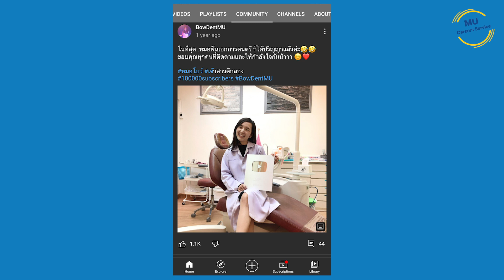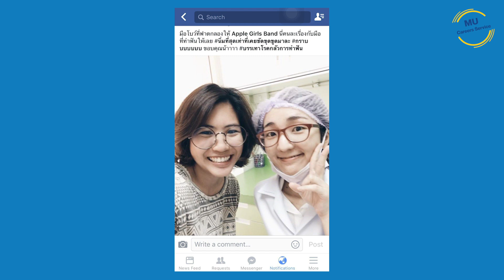อาชีพ ทันตแพทย์ 👩‍⚕️🦷 | MU Careers Service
มารู้จักหน้าที่ของอาชีพทันตแพทย์  ว่าในแต่ละวันมีหน้าที่อะไรบ้าง
- ดูแลรักษาโรคต่าง ๆ ที่เกิดขึ้นในช่องปาก เช่น ถอนฟัน ขูดหินปูน
- ผ่าตัดใหญ่ ผ่าตัดเล็ก (ทันตแพยท์เฉพาะทาง)
- ทำงานเอกสารและบริหารงาน (ทันตแพทย์โรงพยาบาลรัฐ)

การเติบโตในสายงานทัตแพทย์ (โรงพยาบาลรัฐ)
- เรียนต่อเฉพาะทาง เพื่อเลื่อนระดับเป็นทันตแพทย์ชำนาญการ
- เป็นอาจารย์ในคณะทันตแพทย์ศาสตร์
- ทันตแพทย์นักวิจัย

รวมถึงวิธีการสมัครงานของทันตแพทย์ ทั้งในโรงพยาบาลรัฐ หรือคลีนิกเอกชน และทักษะสำคัญที่ต้องใช้ในการเป็นทันตแพทย์ โดย พี่หมอโบว์ - ทพญ.พัชณัสศกาญจณ์ ชัยตรัยภพ ศิษย์เก่าคณะทันตแพทยศาสตร์ ม.มหิดล ซึ่งปัจจุบันเป็นทันตแพทย์ ที่คลีนิกของตัวเอง Lucky Me Dental Clinic